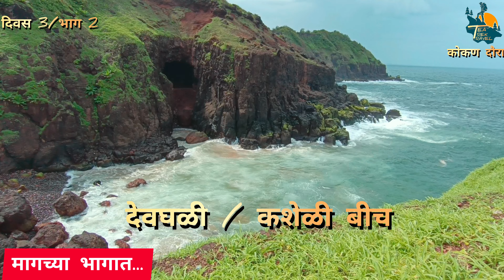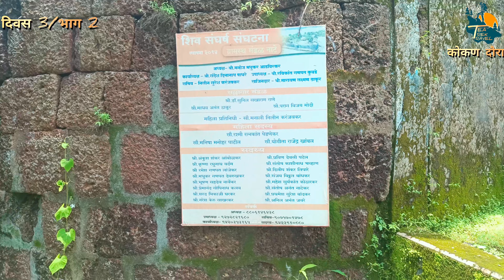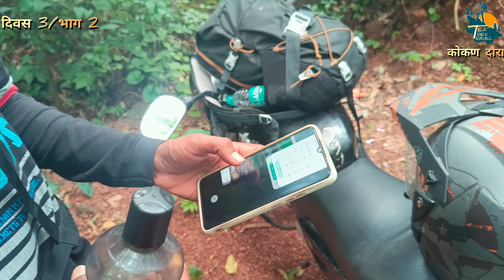काळाच्या ओघात हरवत चाललेले किल्ले / आंबोळगड आणि यशवंतगड रत्नागिरी /एका वडाच्या झाडात सामवलेला किल्ला